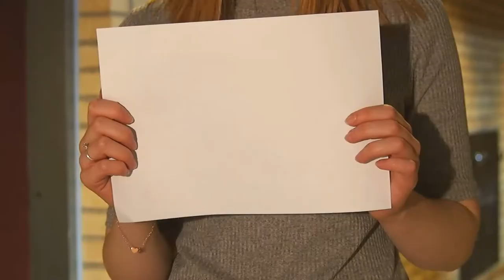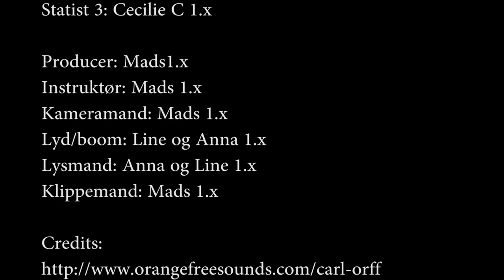I Kontrol - Line, Anna, Cecilie og Mads 1.x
Kategori: U18
Region: Nordjylland
Instruktør: Mads Hyldgaard Henningsen